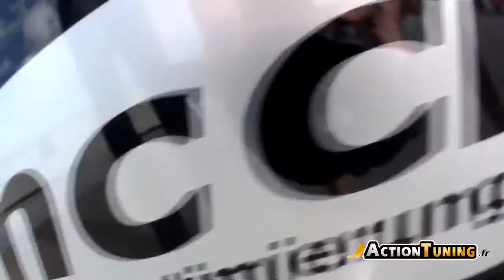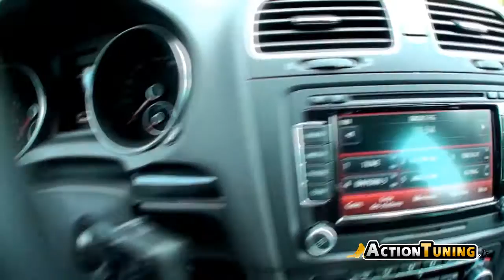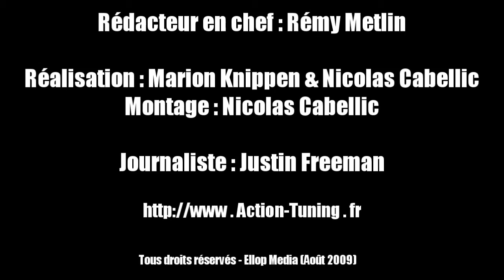Essai Golf VI GTI préparée par MC Chip par Action-Tuning